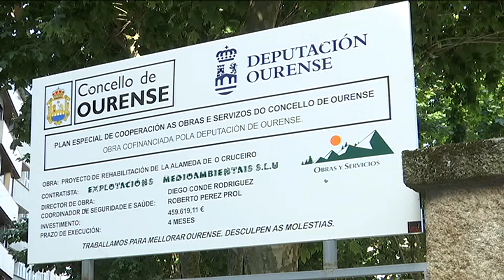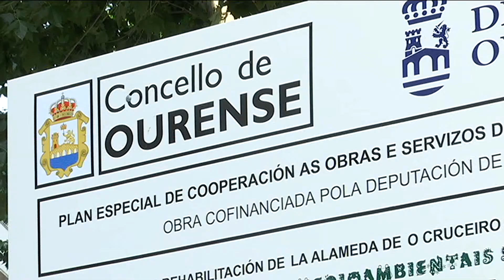Visita parque Alameda do Cruceiro 25618